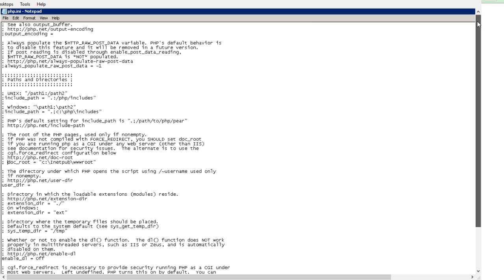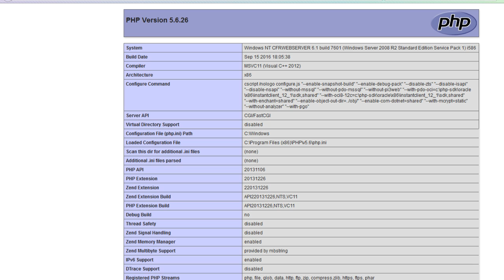no input file specified PHP - How to Fix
no input file specified PHP - How to Fix, PHP, HTML